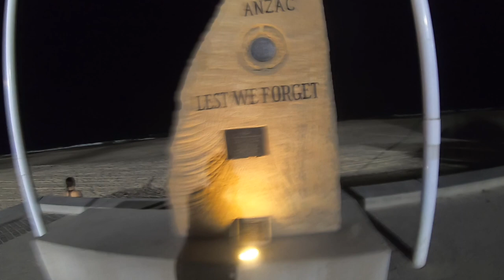Surfers Paradise Gold Coast: Rollerblading / Inline Skating & Running night Mission. GC Blading Ep14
This video is about a Nocturno Inline Skating / Rollerblading & Running Training mission through Surfers Paradise featuring the Wizard Skates NR100 - Some big wheels along the coast.

You will watch some cool areas of Gold Coast along the coast at Surfers Paradise (Gold Coast, Australia)

Cheers!

Jose